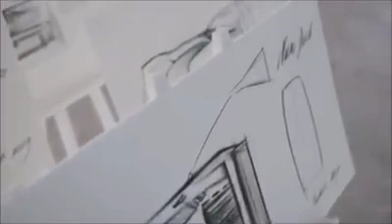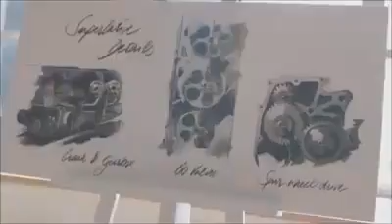Bugatti Custodies:;Engine: Quad Turbo W16.1600HP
The most powerful Supercars Bugatti eve built.